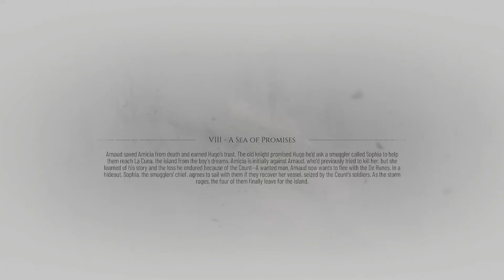A PLAGUE TALE : REQUIEM XBOX SERIES X 4K HDR